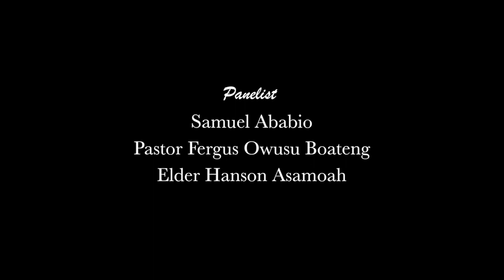Twi Bible Discussion, Sabbath School Lesson 8 1st Quarter 2023